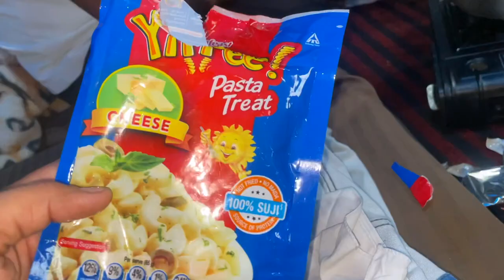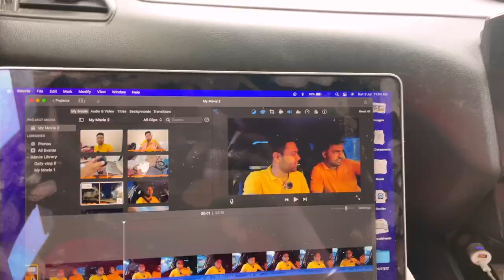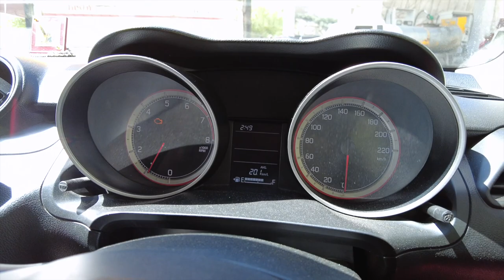LEH LADAKH TRIP 2022 || KULLU TO JISPA BY ROAD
Hello Friends
I am Kapil Panchal Welcome to Your Youtube channel KPL Explore
LEH LADAKH TRIP 2022 || KULLU TO JISPA BY ROAD ||  @Bhatia vlogs   @KPL Explore
YouTube Gears : 👇🏻

Rode Vlogger Kit iso

Hohem iSteady X

Boya BYM1 Microphone

Apple MacBook Air M1

Kapa USB C Type HUB 7 in 1 Adapter

Zebronics Zeb-Kai Wireless Mouse

Alifiya Polyester Laptop Sleeve Cover Bag

SwooK PU MATT Leather Coated Hard Shell Cover Case for M1 MacBook Air 13
Jai Mata Di 🙏🏻
Jai Baba Haridas Ki 🙏🏻
KPL Explores